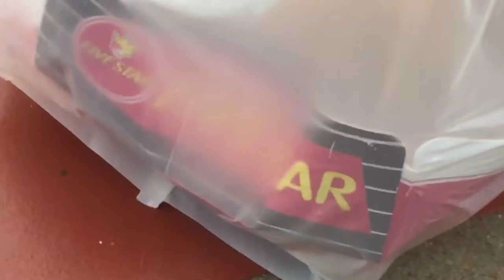ទេសភាព​មាត់​ទន្លេ​នៃ​ក្រុង​ក្រចេះ​ -​ Riverfront view of Kratie city